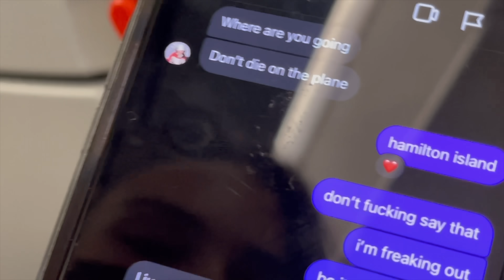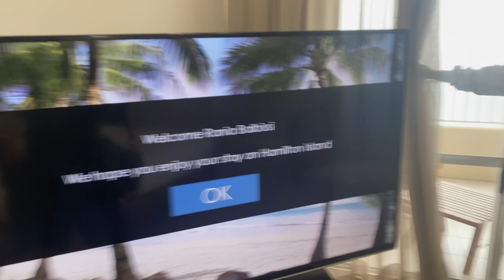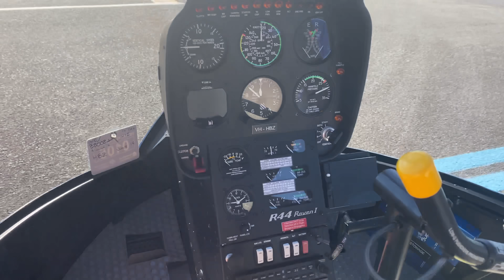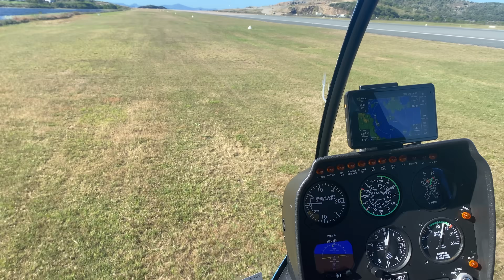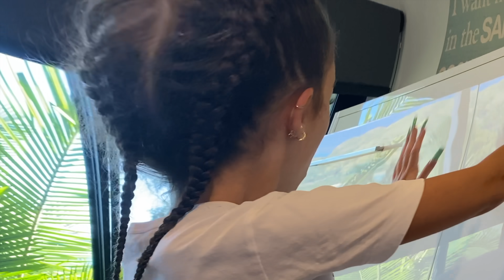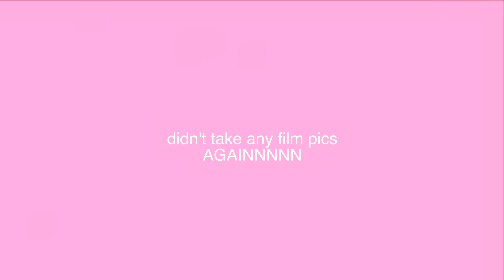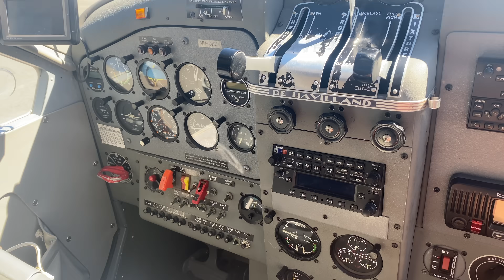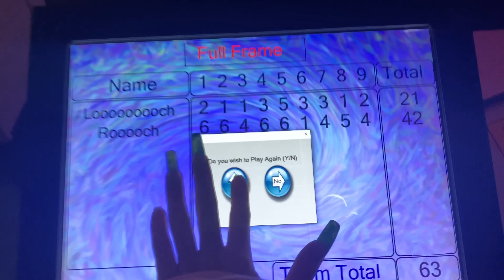HAMILTON ISLAND VLOG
hey! i am finally back after like a month😩 i’ve missed you guys, i hope you enjoy this MASSIVE vlog🤍

day 1 - 0:03
day 2 - 4:18
day 3 - 9:28
day 4 - 12:29
day 5 - 16:34
day 6 - 20:19
day 7 - 21:02
day 8 - 23:21
day 9 - 27:07
day 10 - 29:00
day 11 - 33:26
day 12 - 36:35
day 13 - 39:07